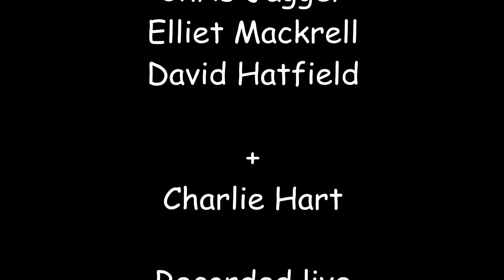Chris Jagger's Acoustic Trio & Charlie Hart (2013-07-19) - "Blanchishears"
Chris Jagger's Acoustic Trio & Charlie Hart
Recorded live in Glastonbury
19th July 2013
Chris Jagger's Acoustic Trio
- Chris Jagger
- Elliet Mackrell
- David Hatfield
- Charlie Hart